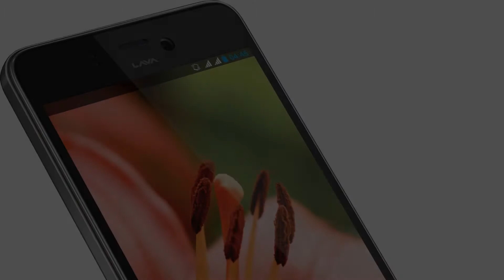Photos of the Lava Iris Pro 30 | Not A Review!